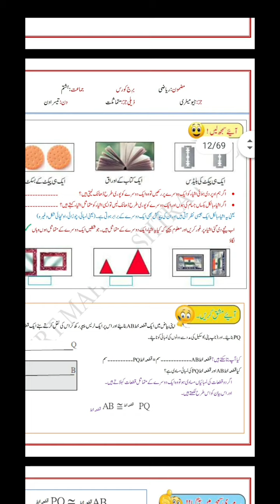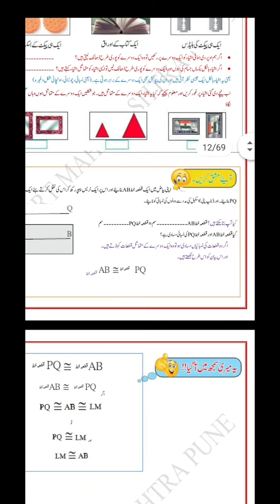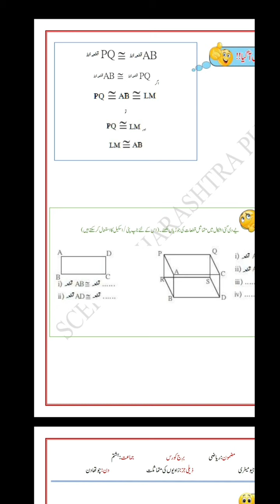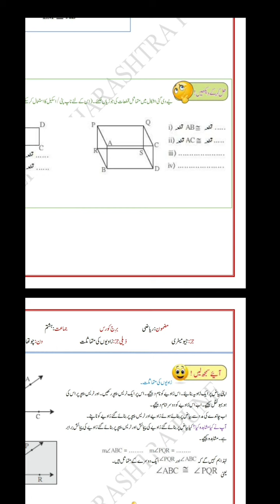std 8m maths bridge course day 3 urdu medium maharashtra board